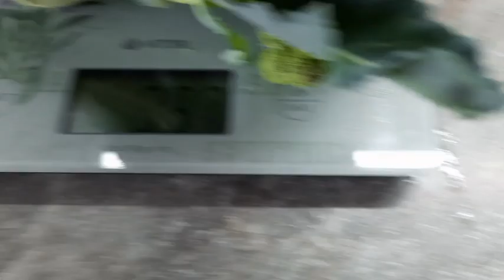🥦Всё о БРОККОЛИ от Выращивания до Стола ❗❗❗ Огромный УРОЖАЙ БРОККОЛИ всё Лето до самой Осени📌💯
Вы говорите, что у вас не растёт брокколи или вы не умеете выращивать эту капусту, тогда приглашаю вас посмотреть видео и вы поймёте, что вырастить брокколи не так и сложно, а если следовать небольшим правилам, то этот замечательный овощ будет радовать вас всё лето до глубокой осени!!!
ВСЕМ БОГАТЫХ УРОЖАЕВ!!!